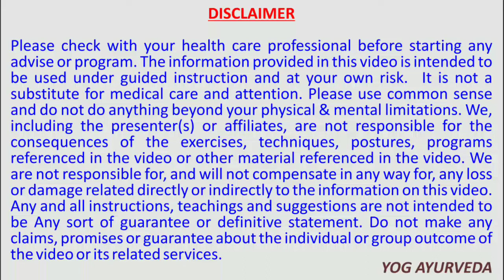Benefits of Ashwagandha(अश्वगंधा ) | हैरान कर देने वाले फ़ायदे आप सब के लिए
such as criticism, comment, news reporting, teaching, and research.